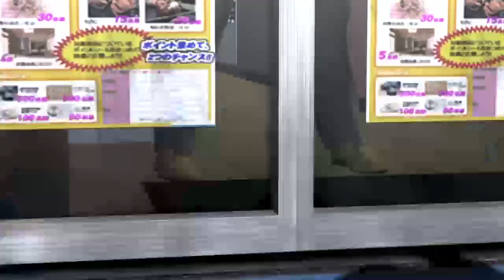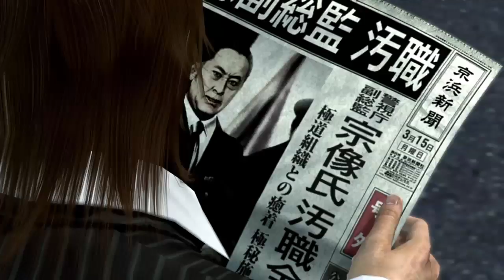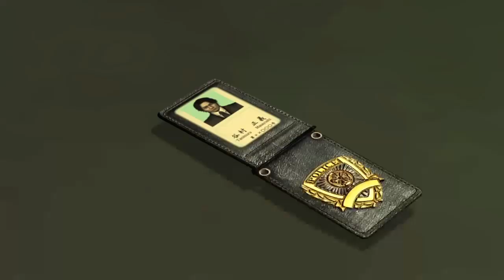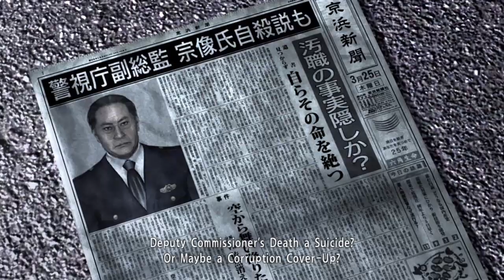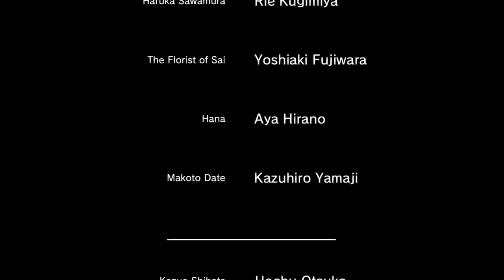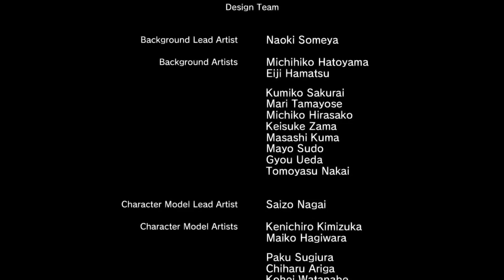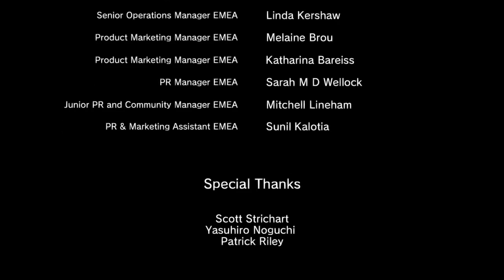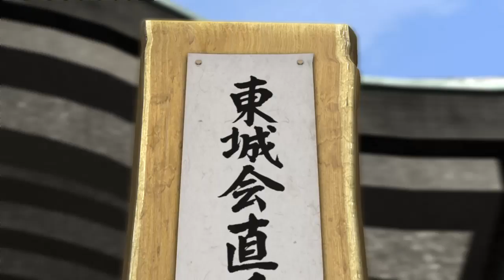Yakuza 4 | oh boy [4.5]